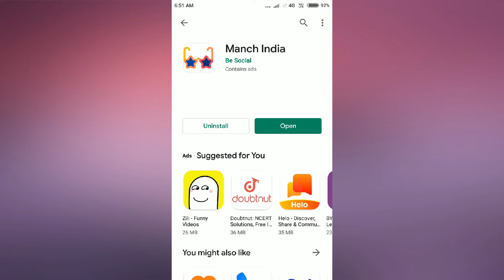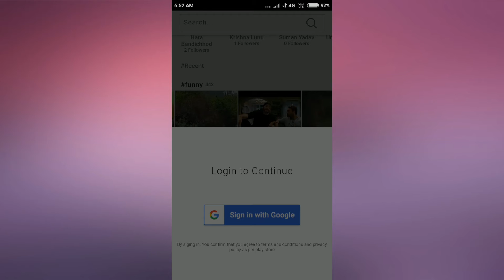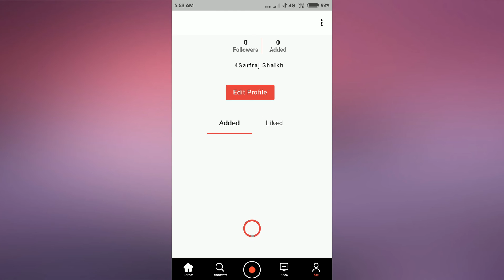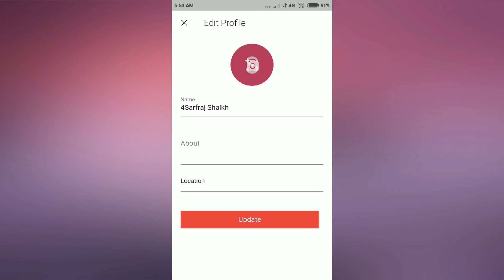Munch Indian app||Munch Indian use ||How to use Munch Indian app||Munch Indian app video kese banaye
Hello Doston is video me mai apko btaounga ki aap Munch Indian app  kaise use kar sakte hain or kya hae